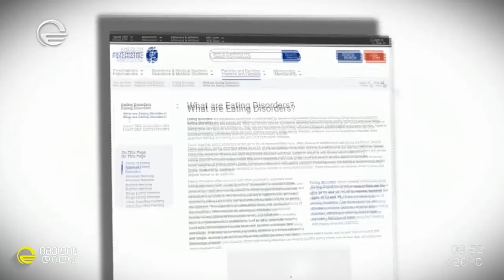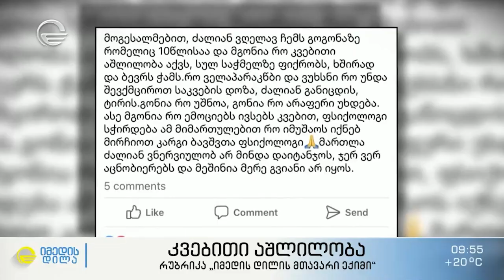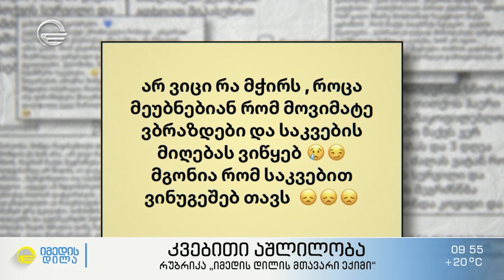რას ნიშნავს საკვებდამოკიდებულება და როგორ ვმართოთ კვებითი აშლილობა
რას ნიშნავს საკვებდამოკიდებულება და როგორ ვმართოთ კვებითი აშლილობა - რუბრიკაში „იმედის დილის მთავარი ექიმი“